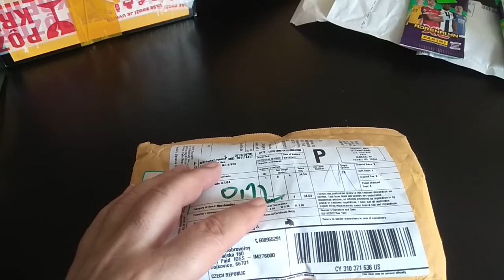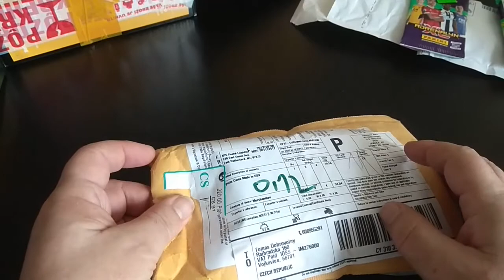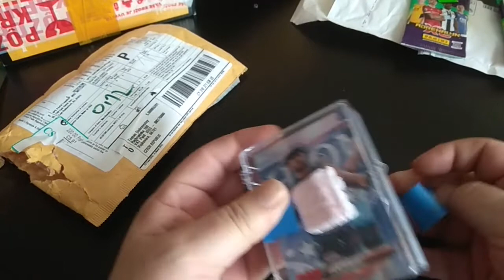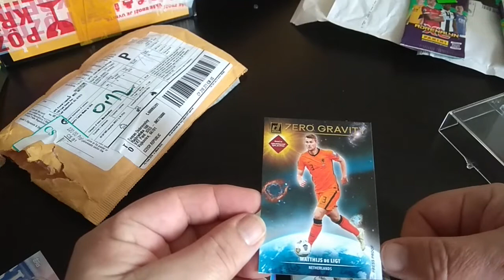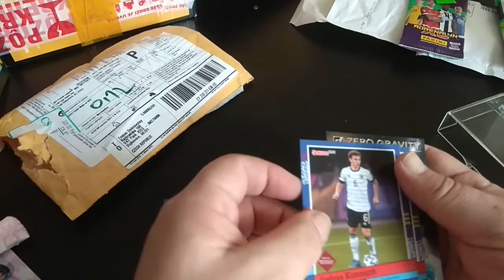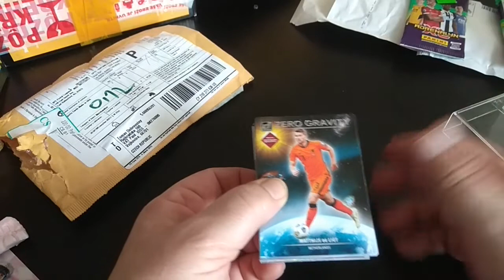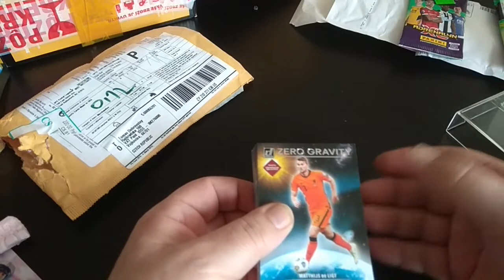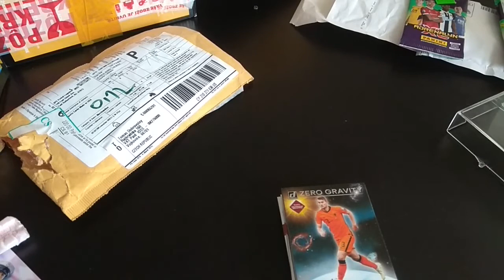EBAY GROUP BREAK DONRUSS ROAD TO QUATAR MY EXPERIENCE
Tak jsem se taky na zkoušku zapojil do group breaku na eBay. Jak to dopadlo? Katastrofa 😁😁😁

So I also joined a group break on eBay for a test run. How did it go? Disaster 😁😁😁